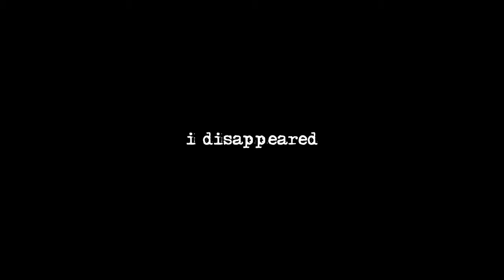I Disappeared - Final Trailer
The final trailer for I Disappeared is here. The original film was going to be live action but due to time constraints, I couldn’t accomplish this. So the choice to turn it into a Minecraft film was set. The film comes out December 28, 2019 so be on the lookout for that.

Also my series My Roommate Steve is currently on hiatus for the next two weeks but expect the series to return on August 24.